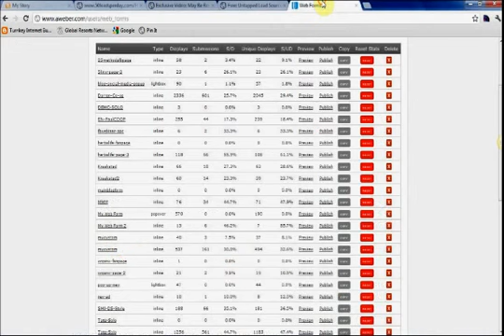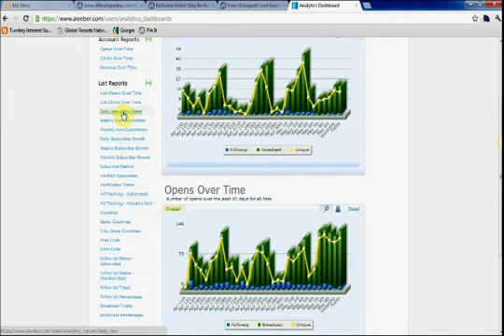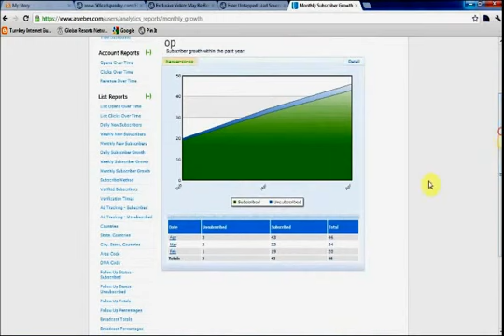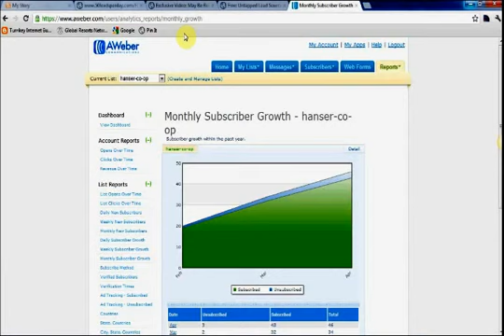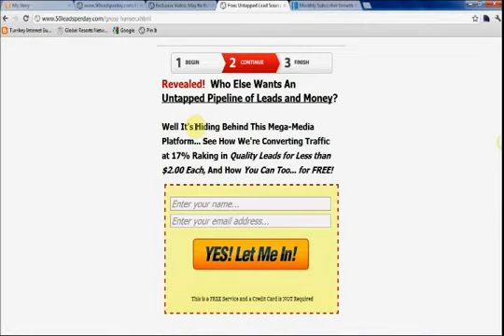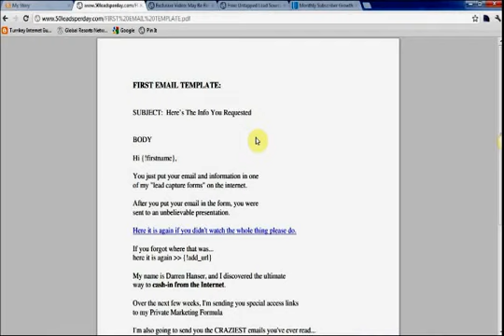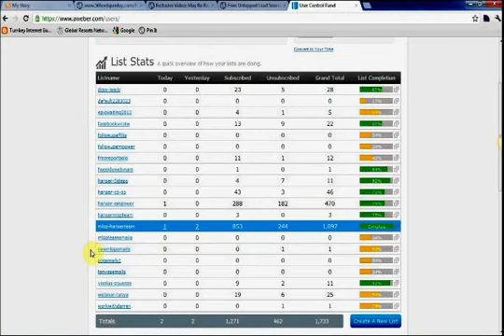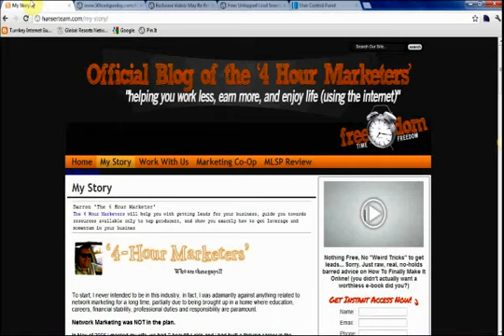Darren Hanser: Perpetual Duplication Case Study